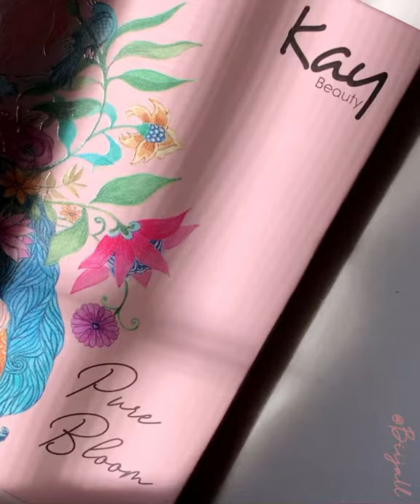2 Mins Peachy Eyemakeup !